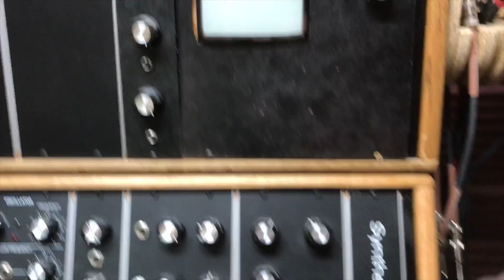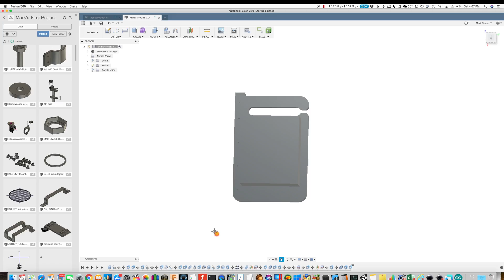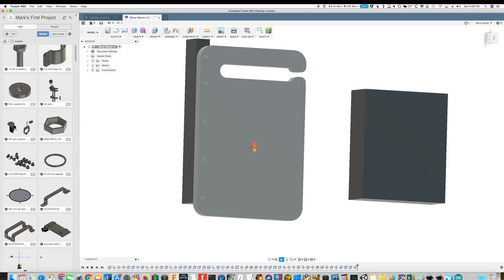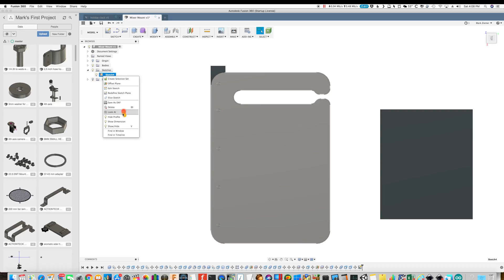Lowrider CNC Project Mixer Mount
Let's hide some of those dangling patch cables with a mixer!  And a simplistic mixer mounting board.

Just want to give me money?  Woohoo!